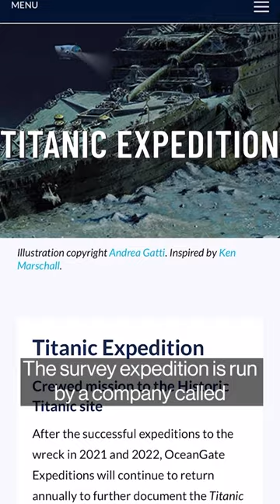Search Underway for Titanic Tour Submersible With Five Crew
Searchers raced to find a submersible diving vessel with five people aboard that went missing in the North Atlantic while on an expedition to view the Titanic shipwreck.

The US Coast Guard received a call Sunday from the submersible’s command ship, the Polar Prince, saying it lost contact with the vessel about 900 miles (1,450 kilometers) east of Cape Cod, Massachusetts, according to Lt. Samantha Corcoran, a Coast Guard spokesperson in Boston. A C-130 plane with radar capability was dispatched to search the area Sunday, and was joined Monday by a Canadian P-8 Poseidon, an aircraft designed for anti-submarine warfare.